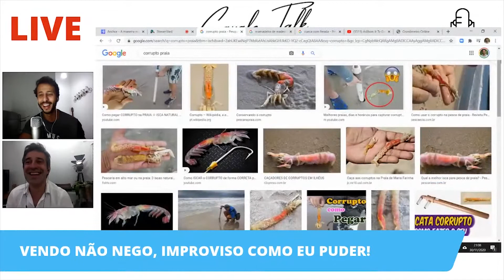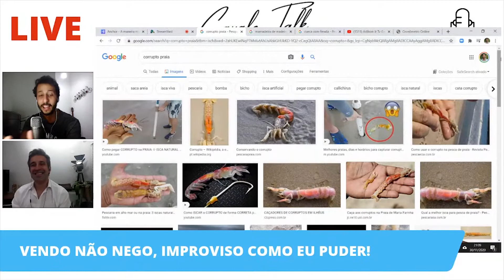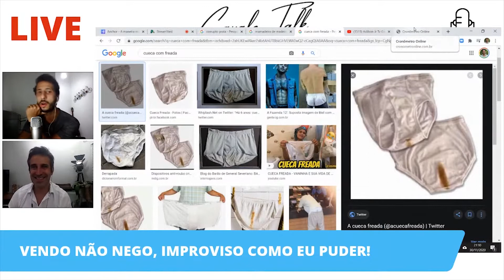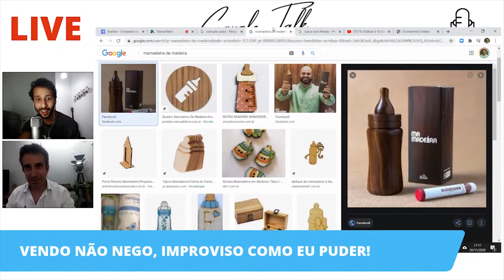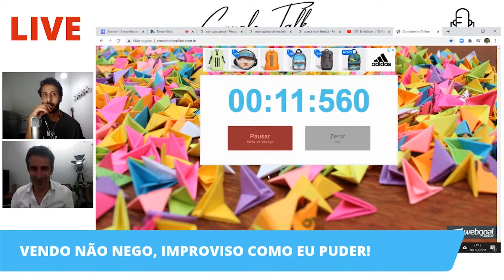VENDO Não Nego, Improviso Como Puder! | Adilson Junior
Adilson Junior participa do quadro mais bombado do Brasil, Vendo não nego, improviso como puder!